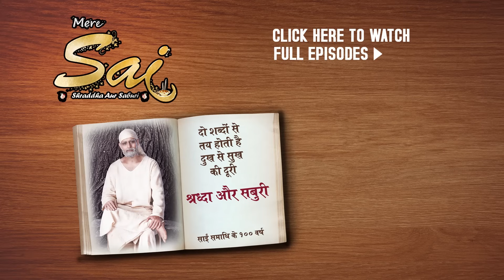Mere Sai - मेरे साईं - Ep 27 - 31st October, 2017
Here is the teaser for tonight's episode of Mere Sai.